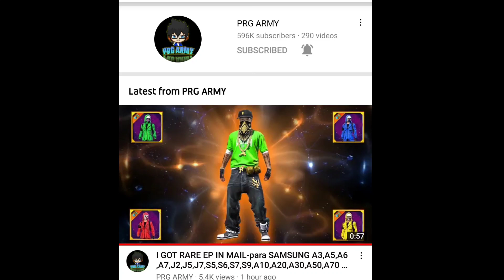Free Fire New 4Th Anniversary Event Green Criminal Token Tower कैसे मिलेगा India Server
Snack video ID ► Prg gamer